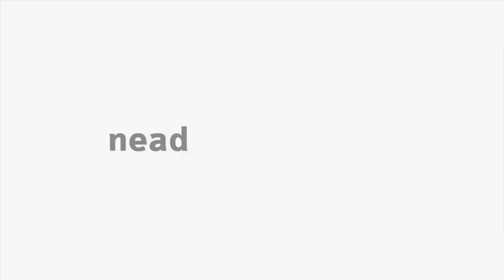[LIBRAS] Política Educacional - Formação do professor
Interpretação de Libras na disciplina de Política Educacional com Miriam Adalgisa Bedim Godoy para o curso de Pedagogia - Formação do professor.